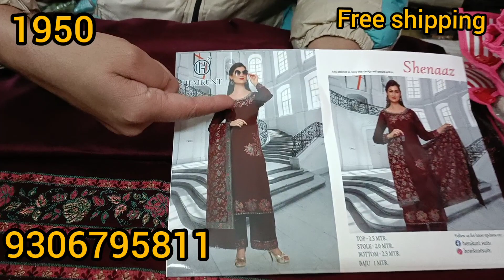आँखें खुली रह जाएंगी ये शानदार सूट देखकर, लूट लो सबसे पहले | 31 January | 9306795811